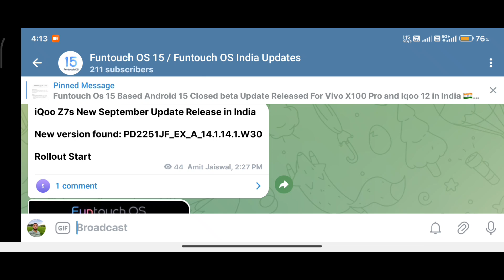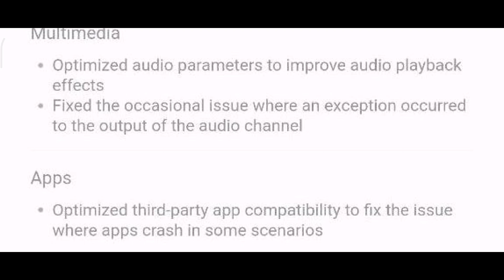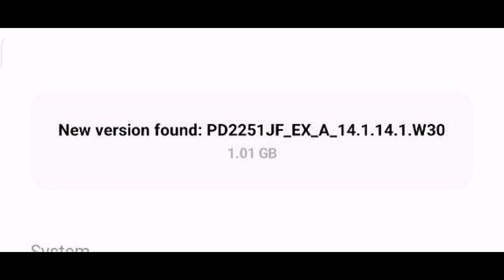iQoo Z7s Funtouch os 14.1.14.1 New September Update Release | When Funtouch Os 15 Android 15 ?